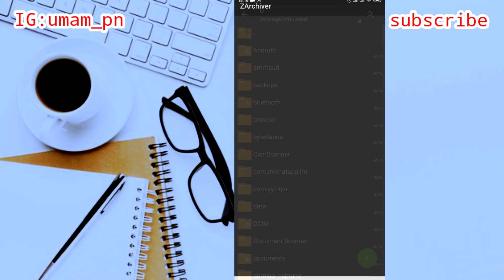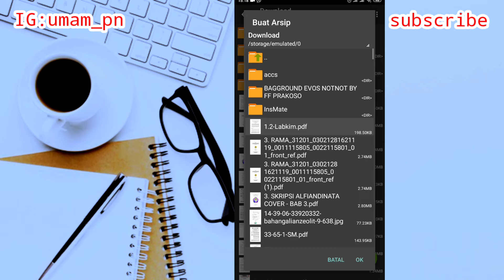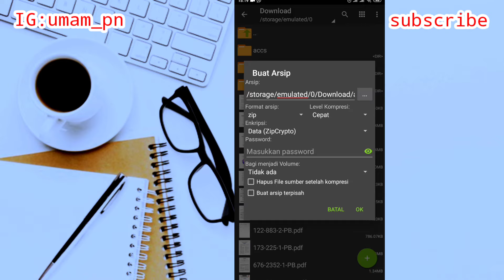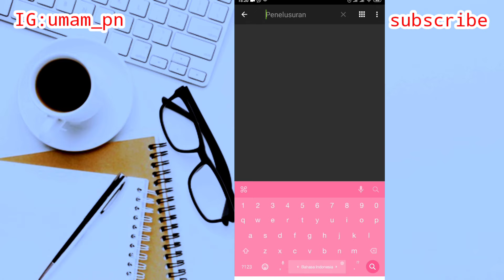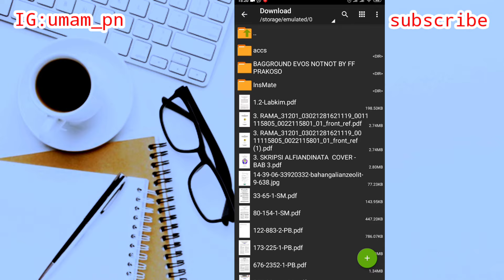Cara Menggunakan Aplikasi Zarchiver Bagi Pemula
Assalamu'alaikum warahmatullahi wabarakatuh kali ini saya akan membagikan tutorial yaitu tentang bagaimana cara menggunakan aplikasi Zarchiver bagi pemula atau cara pakai aplikasi Zarchiver untuk mengekstrak aplikasi atau file iya guys baik semoga bermanfaat sob selamat menonton Yahoo.